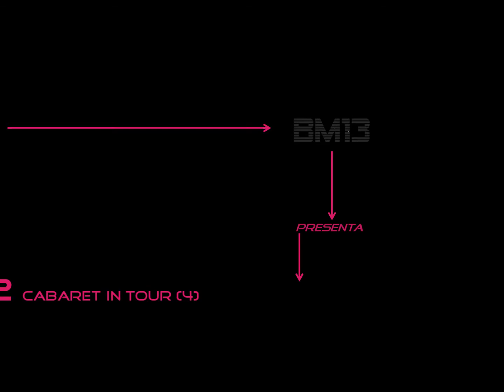Promo per MILANO TACCO 12 (In Tour 4) al Mister Jangi di Milano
Si torna in scena al MISTER JANGI di Milano..